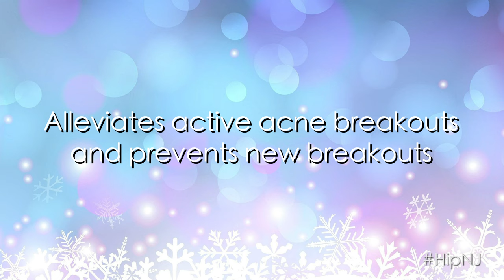Hip Holidays 2018: Georgette Klinger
HipNJ‘s Lisa Marie Latino is here to tell you about the latest Hip List gift picks for the holidays!

Super-charged with Vitamin C, this cleansing gel by Georgette Klinger helps revitalize your skin and counteract aging for more youthful and vibrant skin. With different fruit extracts, this facial antioxidant cleansing gel cuts through pore-clogging dead skin to uncover clean, fresh skin beneath. Use this gel twice daily and apply with clean fingers to your face and neck in circular motions. Then, rinse thoroughly & gently with lukewarm water.

Follow HipNJ on Facebook, Twitter and Instagram to learn how to win one of your own!